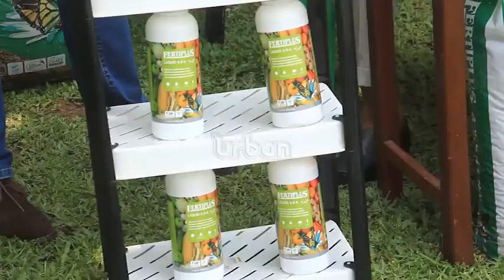2024 Harvest Money Expo gets closer